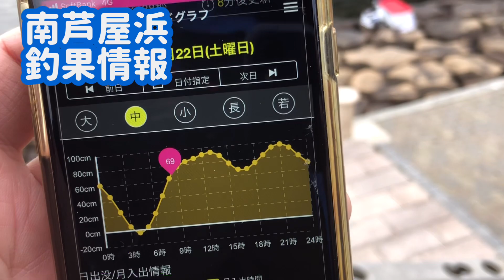西宮ケーソンのエビ撒き上向き(^O^)／ フィッシングマックス芦屋店